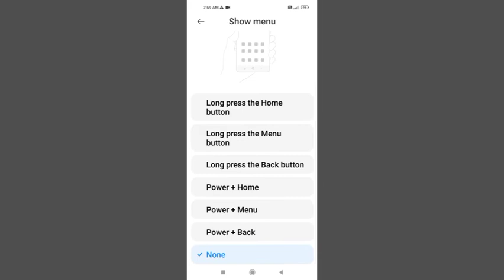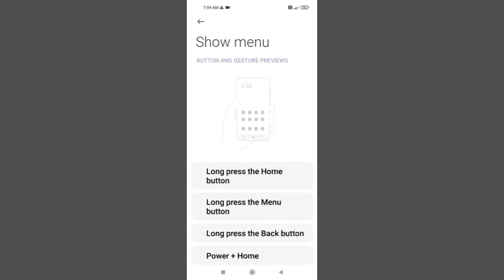Redmi 10 Prime Show Menu Home Button